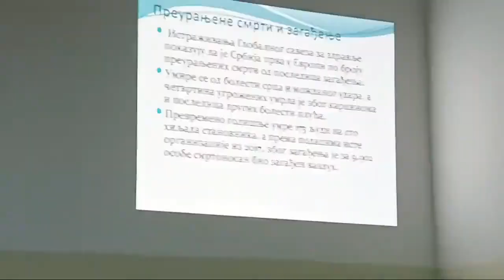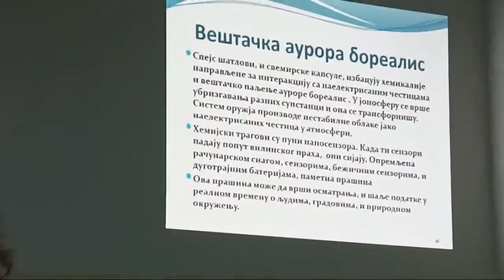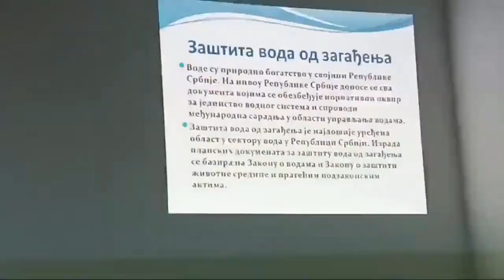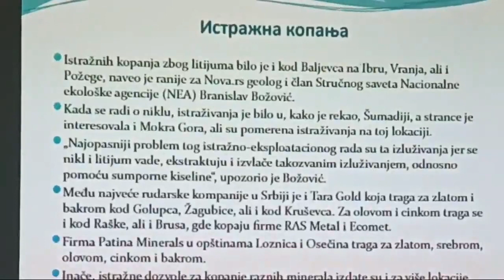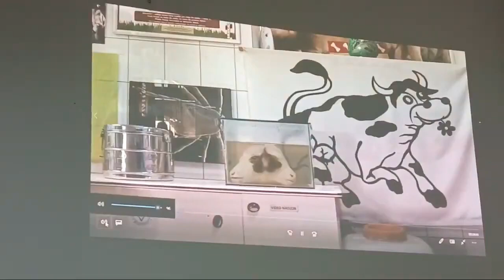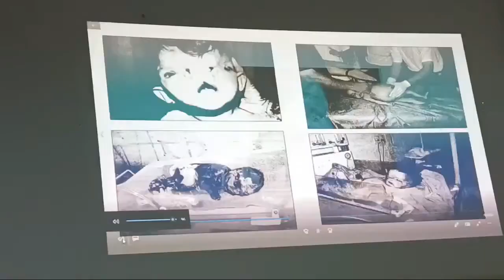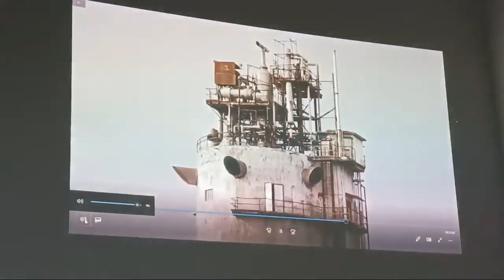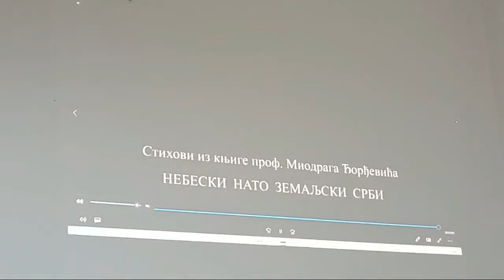ЗАГАЂЕЊЕ И ОБОЉЕЊЕ, СУРОВА ИСТИНА ИЛИ ЛАЖ РАЗМАЖЕНИХ ЕКОЛОГА-СУП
Сабор Универзитетских Професора, Мр Гордане Кангрге Микулић и гост Проф Лукић

@DANGA info